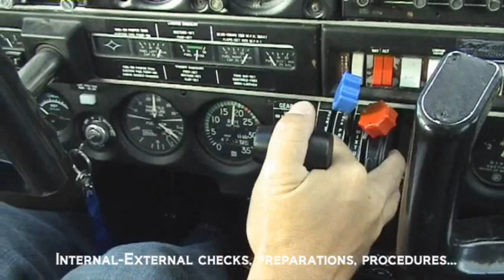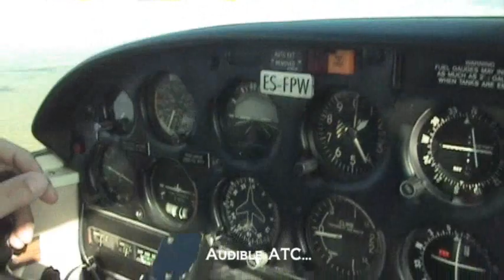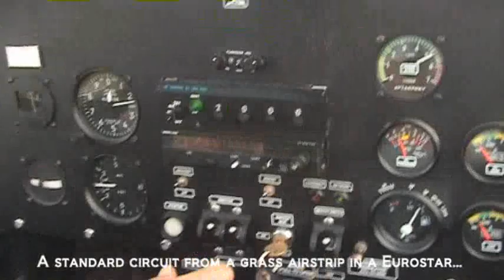AviaFilm General Aviation Special Demo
AviaFilms Production     is proud to announce our newest video dedicated to flying the  Piper 28R-200 Arrow,   Evektor Eurostar EV-97  Ultralight and the magnificent    Let L13 Blanik  Sailplane!